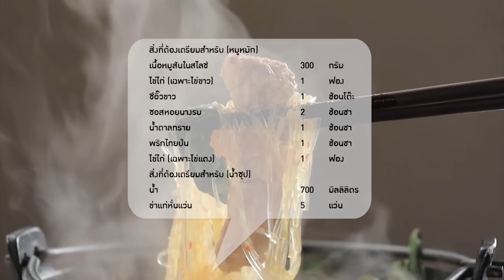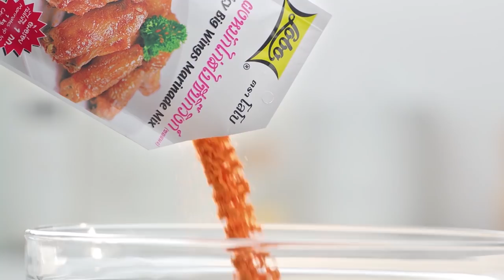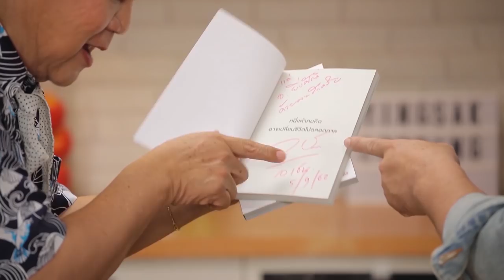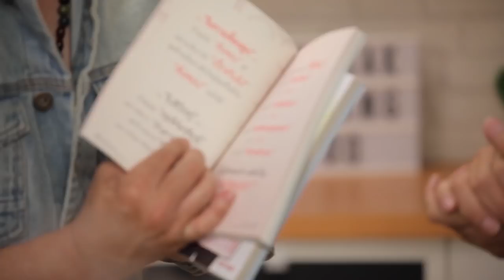อ.เชน จตุพล ป่วนครัว ขอโชว์ฝีมือ ฉู่ฉี่ปลานิลทอด l กินได้ก็กิน l EP 116 [ FULL ]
เมื่อ อ.เชน จตุพล เข้ามาป่วนในครัว มาดูว่า อ.ยิ่งศักดิ์ จะรับมือได้หรือไม่ ?

▲Line @yingsakfood